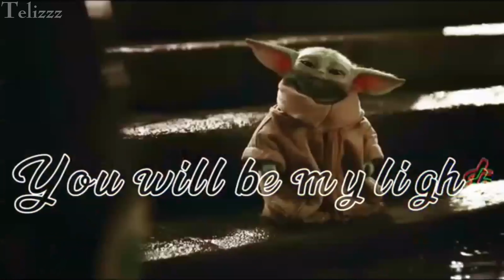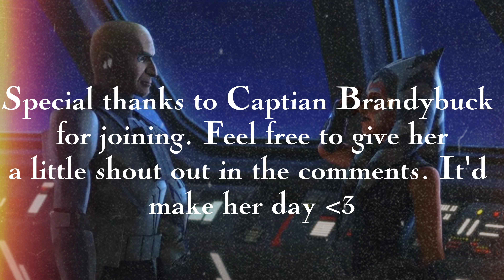Brave || Full MEP || Read Description for More Intel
Thanks guys so much for joining. The theme for this was Retro, summery, flowy, and bright. You guys nailed it.
I was nervous about doing this, but it all turned out great! I suppose it’s just “Editor’s Jitters.” If even that is the right word to use. Lol. Anyway, this MEP I kept simple. I kinda wanted to showcase everyone’s unique editing style and I think it worked out well. I will be host another one, not anytime soon, but when I do, it will be a little more uniform. You’ll understand what I mean when the time comes.
Finally, be strong in the Lord and in the strength of his might."
Ephesians 6:10
ALL CLIPS AND AUDIO DO NOT BELONG TO ME. I ONLY OWN THE IDEA.
Clips used:
Ummm, I used clips from these amazing editors. DUH
Software used: CapCut
Thumbnail art: Canva
Coloring used: Non that I pick out.
Any ideas? Let me know, I’ll do my best to make it happen. I’ll have it written down on a piece of paper so that I won’t forget. I’ll also give you credit too.
Watch on a high setting for better viewing.
God bless and may the force be with you.
this is coming to my attention. I've been finding some comments that have been, "un-helpful". Please keep the comments section youngling friendly. My younger squad often goes on this channel, and I don't want them to see any rude or disrespectful comments. However, if your comment is constructive, those are welcome. I allow critical comments that help me improve the way I edit or the way I showcase my videos.
TIMESTAMPS:
0:00-0:17: Baggins (intro)
0:17-0:28: Tech
0:28-0:39: Brandybuck
0:39-0:50: Fany
0:50-1:01: Ahsoka
1:01-1:10: 99
1:10-1:23: Rexter
1:23-1:38: Star
1:38-1:48: Telizzz
1:48-2:00: A2-SL
2:00-2:12: Snips
2:12-2:24: Korker
2:24-2:37: Cross
2:37-2:50: Chanisoka 😏
2:50-3:00: Kelila
3:00-3:11: Jessie
3:11-3:23: Maulia
3:23-3:32: Baggins
3:32-3:40: Soka
3:40-3:46: Astro
3:46-4:11: Baggins (ending credits)